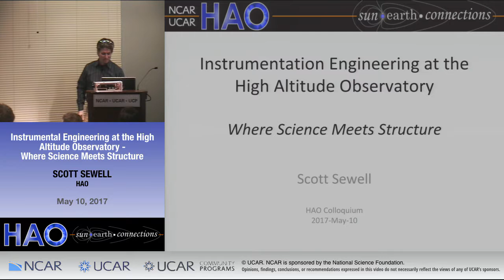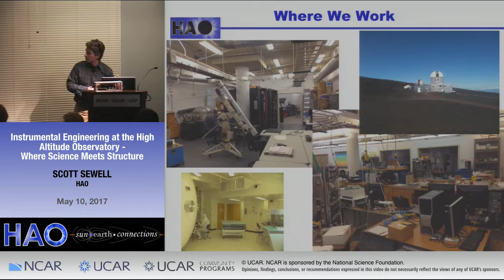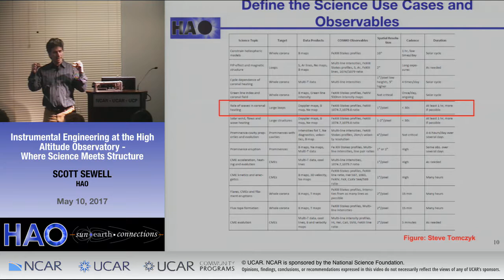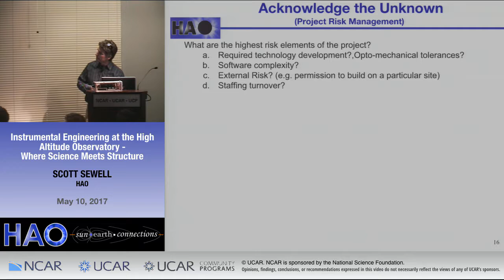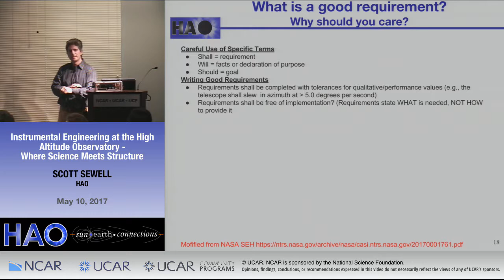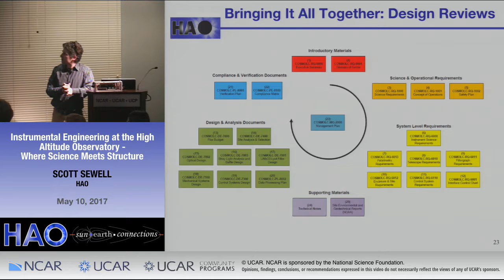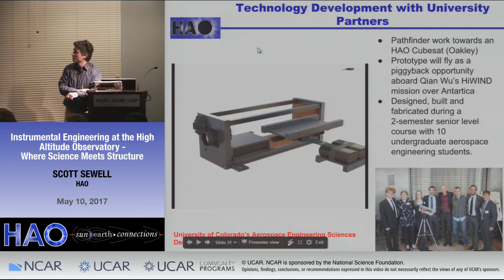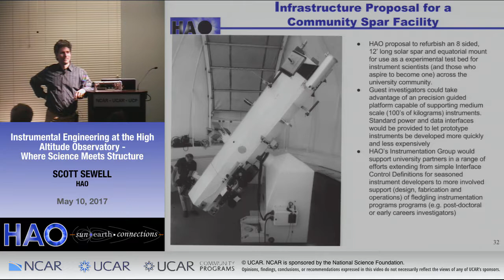Scott Sewell | HAO | Instrumental Engineering at the High Altitude Observatory